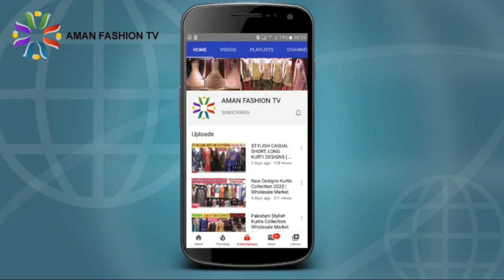Bridal Jewellery Shopping - Artificial Jewellery UK Online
Bridal jewellery designs,
partywear jewellery designs,
necklace designs,
rings designs,
patha pati designs,
bow wali,
bracelet designs,
earings design
earrings design
earcuff design
saree brooch with price
earcuffs price
earrings design for girls
sadar bazar vlog
sadar bazar haul
cheapeast earrings
cheap bracelet
best place to buy earrings at cheap price
Affordable eaarrings at cheap price
Jewellery at cheap price
Affordable jewellery
Silver jhumka
Boho jewellery
Boho jewellery haul
Earrings video
Bracelet
Boho jewellery collection.
uk jewellery online.
jewellery
artificial jewellery
nauraten jewellery
bridal jewellery
partywear jewellery
pakistani jewellery
indian jewellery

sadar bazar wholesale market,sadar bazar jewellery market,cheap earrings in karachi,
cheap earrings online,cheap earrings haul,bridal sets,necklac,rings,
cheap earings in pakistan,earings at cheap price in karachi,cheap earings at sadar bazar
indian and pakistani jewellery sets,
indian and pakistani jewellery designs,

imitation jewellery, saste earrings.

Pakistani Indian Kashmiri Afghani Jewellery Sets
Corolla,
Diadem or circlet,
Kokoshnik,
Makuṭa,
Pschent and khepresh,
Tiara,
Earrings,
Fascinator,
Hairpin,
Hatpin,
Sarpech or aigrette,
Bolo tie,
Carcanet,
Choker,
Necklace,
Pendant,
Torc,
Armlet (upper arm bracelets),
Bangle,
Bracelet,
Friendship bracelet,
Gospel bracelet,
Cuff links,
Ring,
Championship ring,
Class ring,
Engagement ring,
Nawarat ring,
Promise ring,
Pre-engagement ring,
Wedding ring,
Slave bracelet,
Belly chain,
Body piercing jewellery,
Breastplate,
Brooch,
Chatelaine,

Anklet (ankle bracelets),
Toe ring,
Amulet,
Celibacy vow ring,
Medical alert jewelry,
Membership pin,
Military dog tags,
Pledge pins,
Prayer jewelry,
Japa malas,
Prayer beads,
Prayer rope,
Rosary beads,
Puzzle jewelry,
Puzzle ring,
Signet ring,
Thumb ring,
Components,
Cameo,
Emblem,
Findings,
Locket,
Medallion,
Pendant,

more than 100 years Nauraten Jewellery still in fashion for bridals and party wear sale online
Stylish Nauraten Jewellery For Party Wear And Bridal With Price || Sale Onlin
Valima Wear Nikkah Wear Party Wear Jewellery In Silver With Price
Bridal Sets Handmade 2020 Collection in silver jewellery
Jewellery Collection | Turkish Jewellery | Pakistani Jewellery | Silver | New Jewellery Designs 2020
Top 5 Polki Daimond Style Sets | Bridal Jewellery
Pakistani Bridal Jewellery Collection With Price || Barat And Walima Jewellery || Shopping Online
In this video I have explored latest Pakistani Bridal Jewellery Collection With Price Video theses
all Jewellery Collection you can get in reasonable price. All Jewellery Collection are fancy Wedding
Jewellery for bridal and party wear.
Stylish Nauraten Mehndi Mayo Jewellery | Nauraten Jewellery For And Bridal With Price | Sale Online
In this video I have explored latest Pakistani Stylish Nauraten Jewellery for Mehndi Mayo Jewellery
and Bridal Jewellery Collection With Price Video theses all Jewellery Collection you can get in
reasonable price. All Jewellery Collection are fancy Wedding Jewellery Mehndi Mayo Jewellery for